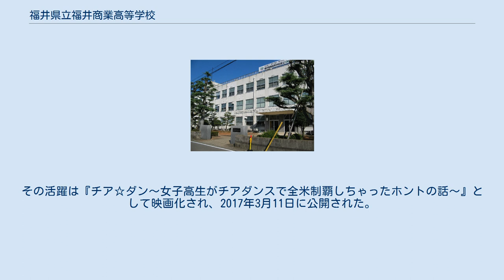福井県立福井商業高等学校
福井県立福井商業高等学校（ふくいけんりつふくいしょうぎょうこうとうがっこう）は、福井県福井市に所在する公立の商業高等学校。
硬式野球部は甲子園の常連。
サッカー部も全国大会出場歴あり。
通称、福商（ふくしょう）。
 福井商の硬式野球部はそのユニフォームのマークから「炎のジャージー」と称され、1968年に北野尚文監督が就任して以降福井県の高校野球界を牽引してきた。
夏の福井大会では1984年から2003年まで20年連続決勝戦進出しており、全国大会でも存在感を示してきた。
 1978年春の選抜大会では4番に江守清隆（元江守商事代表取締役）を擁し福井県勢として春夏を通じて初めて決勝に進出した。
決勝では浜松商に敗れたが、福井県勢唯一の準優勝校となった。
1996年の選手権大会では、前年の1995年の敦賀気比に続き福井県勢として2年連続のベスト4進出を果たしたが、準決勝では優勝した松山商に敗れ、福井県勢初の選手権決勝進出はならなかった。
この他、2002年の選抜大会でも準決勝まで勝ち進んでいる。
夏の選手権では唯一、昭和最後の大会（第70回）と翌年の平成最初の大会（第71回）と20世紀最後の大会（第82回）と翌年の21世紀最初の大会（第83回）に出場している。
 2006年に創部されたチアリーダー部も著名で、2009年には創部わずか3年で全米チアダンス選手権大会優勝を達成すると、2012年から同大会を5連覇するなど計6回の優勝歴を誇る。
その活躍は『チア☆ダン〜女子高生がチアダンスで全米制覇しちゃったホントの話〜』として映画化され、2017年3月11日に公開された。